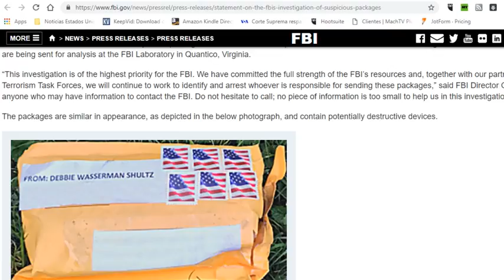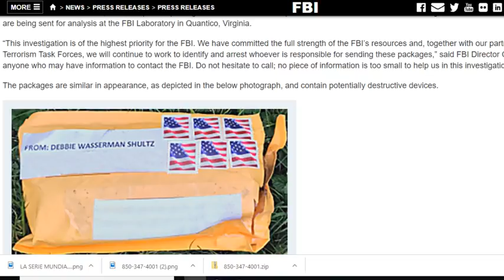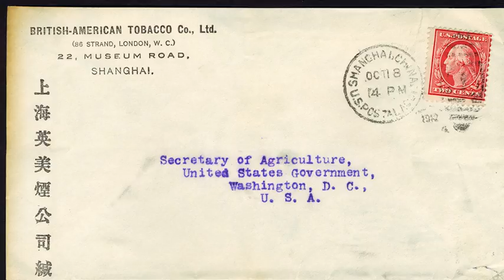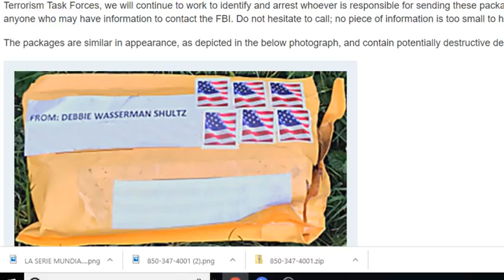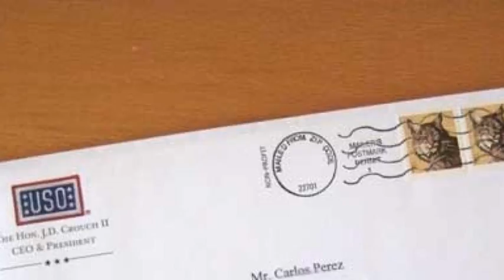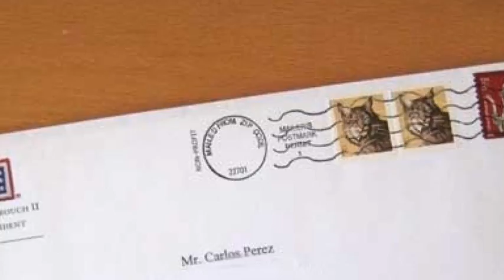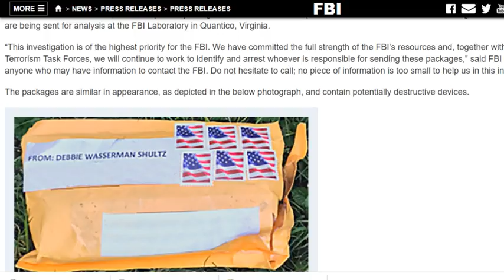Sobres sospechosos de bomba pudieron no haber pasado por el correo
Carlos Chardon y Ray Cruz analizan los sobres enviados a

George Soros
Former Secretary of State Hillary Clinton
Former President Barack Obama
Former CIA Director John Brennan, care of CNN
Former Attorney General Eric Holder